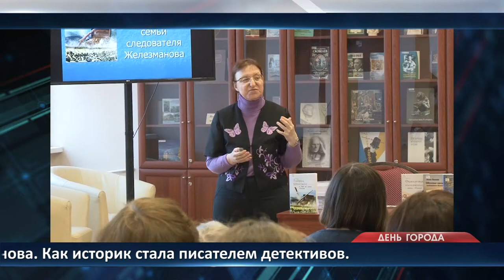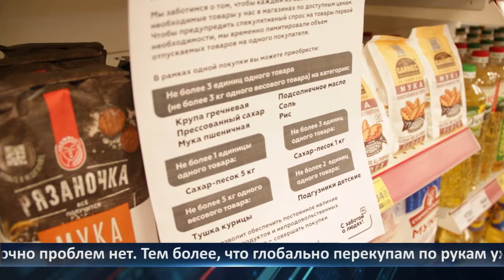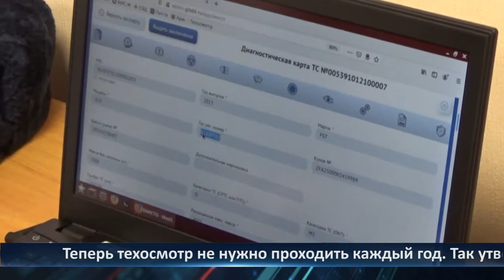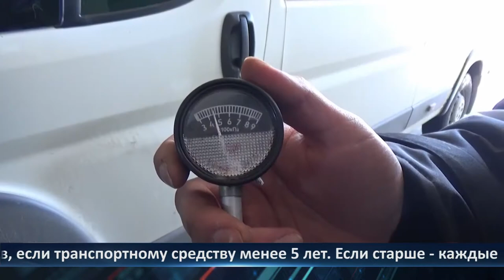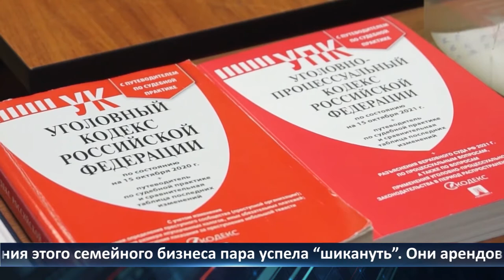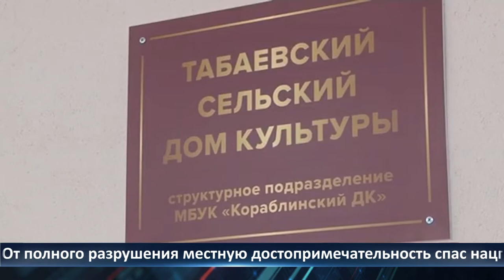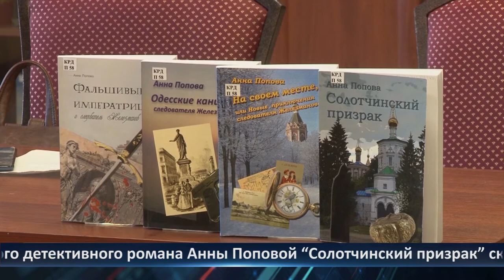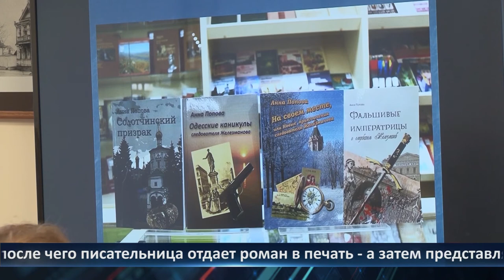День города — новости Рязани 17.03.2022